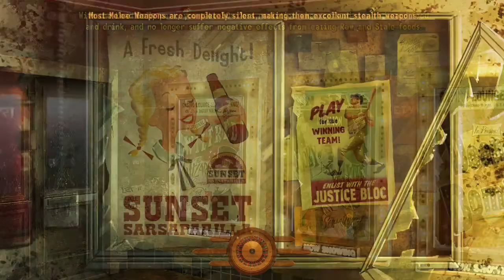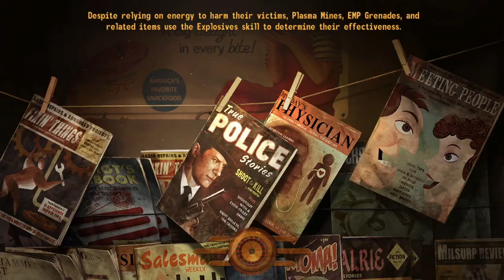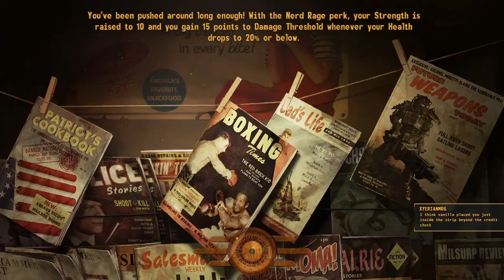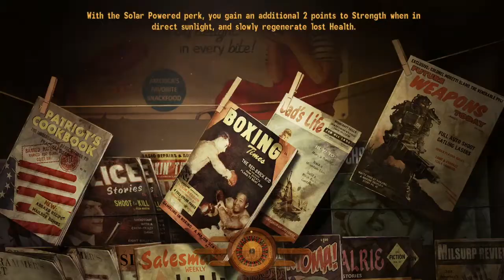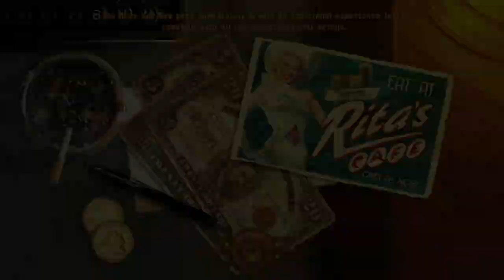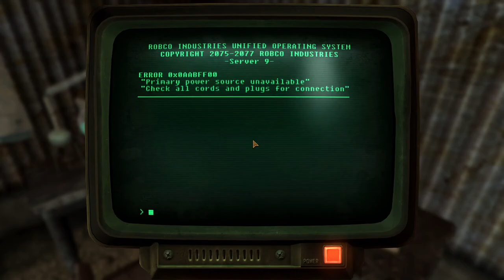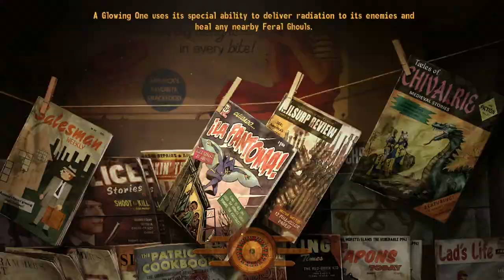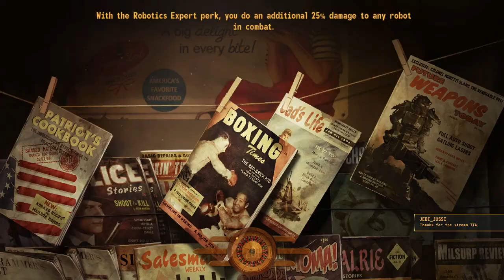Fallout: New Vegas | Stream #4